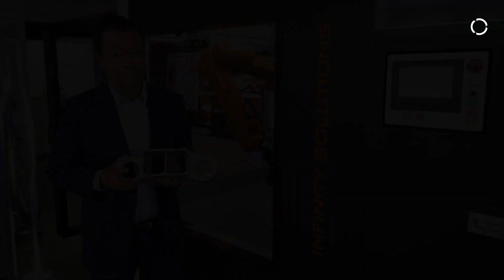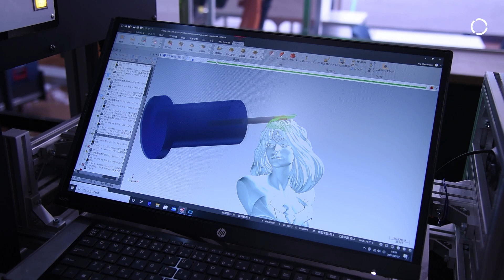Robot Machining Center INFINITY KATANA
Introducing the robot machining center "INFINITY KATANA (sword)" of Infinity Solutions Co., Ltd., which was released  in February 2021, and the reason why KUKA robots are selected.